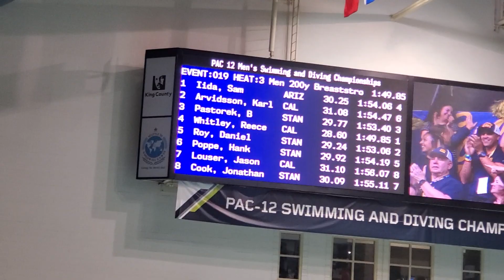Jon Cook 2020 PAC 12 200 BREAST A FINALS LANE 8